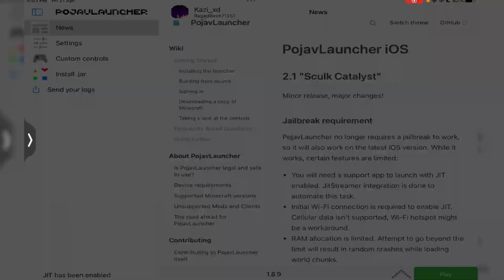#2 free minecraft account giveaway | get free hypixel account for mcpe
minecraft account giveaway | get free hypixel account for mcpe | hypixel account giveaway
hi everyone just for information

SPECIAL THANKS ABHINAY THE ZEHRILA MAN 😎
i am play real HYPIXEL in my ipad and android if you want to know how i did it you have to watch this

Previous Videos-
ep 38 How to kill zombie slayer in fakepixel | slayer in fakepixel| make money in fakepixel skyblock -

ep 37 How i got yt rank in fakepixel | unlock end slayer in fakepixel| make money in fakepixel -

fakepixel skyblock ep 31 | how to go dwarven cave in fakepixel | how to make money in fakepixel

fakepixel skyblock ep 30 | make unstable dragon armour in fakepixel | how to make money in fakepixel

fakepixel skyblock ep 24 | make hot potato book in fakepixel | how to use auction house in fakepixel